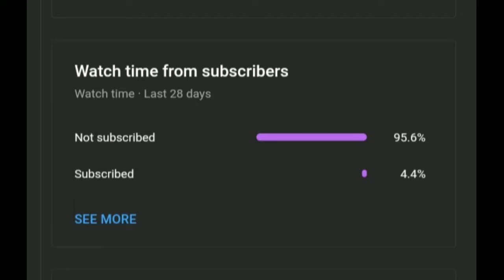The Rake Noob Edition but if I die, the video ends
Gameplay: Me
Editor: Me
Thumbnail Maker: Me